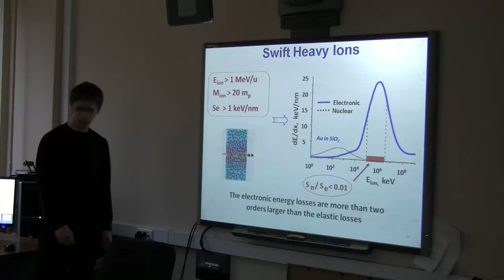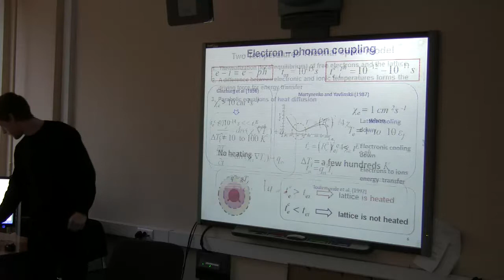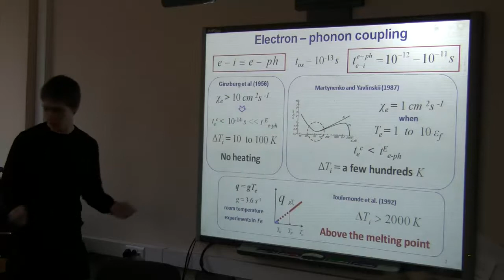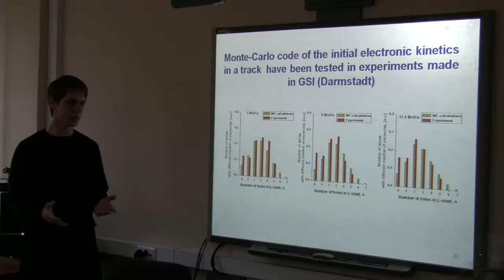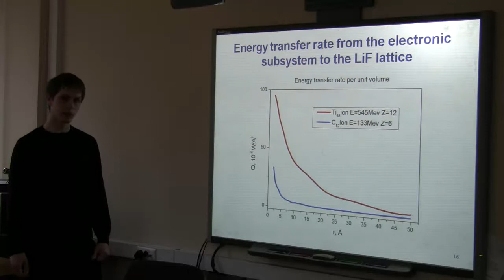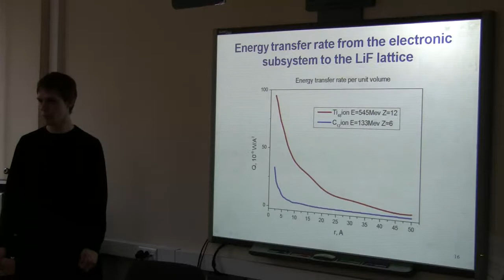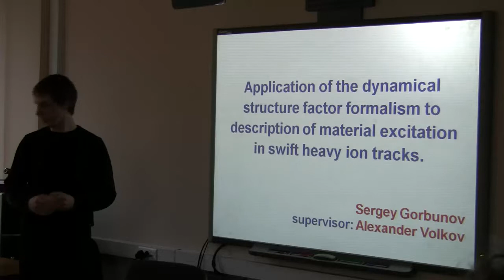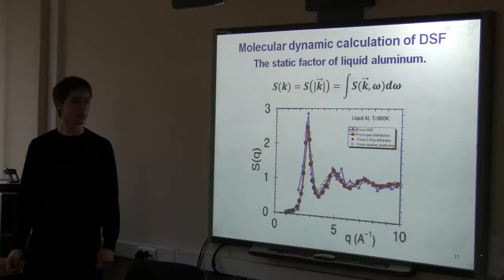Горбунов С.А., 24.04.2013. Предзащита магистра.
Application of the dynamical structure factor formalism to description of material excitation in swift heavy ion tracks.
НИЯУ МИФИ 2012 г.